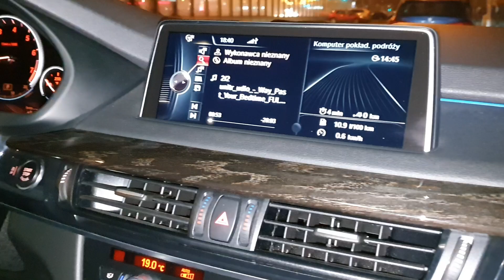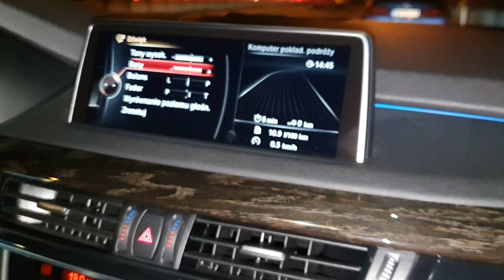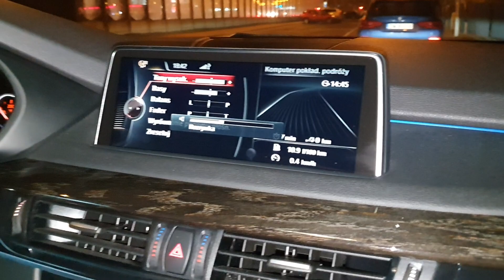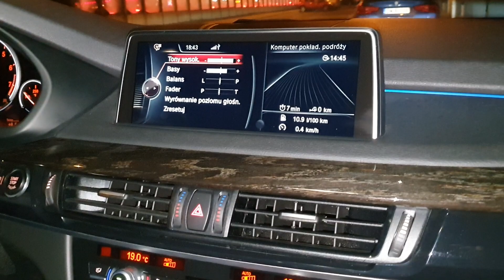BMW X5 F15 Audio System X200BMW +EVO